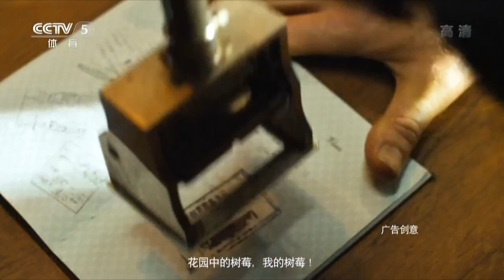2013 Asian Championships (mt-sf/chn-kor/g4) Ma Long - Lee Sangsu [HD] [Full match/chinese]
2013 Asian Championships, June 30 - July 7, Busan, KOR
# Men's Team Semi-Final: CHN Vs KOR: 3-1
• game4: Ma Long - Lee Sangsu * HD *